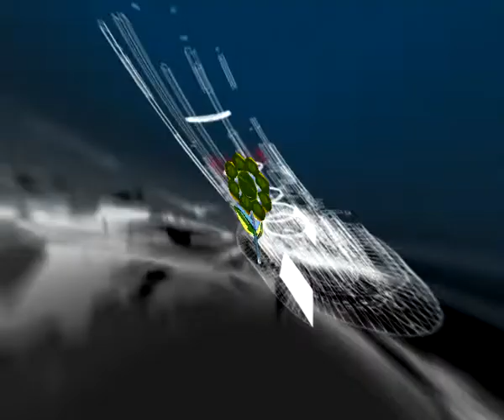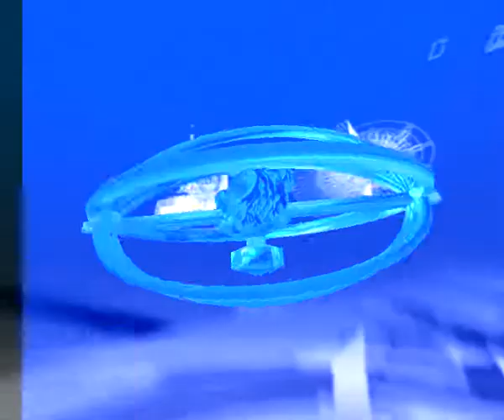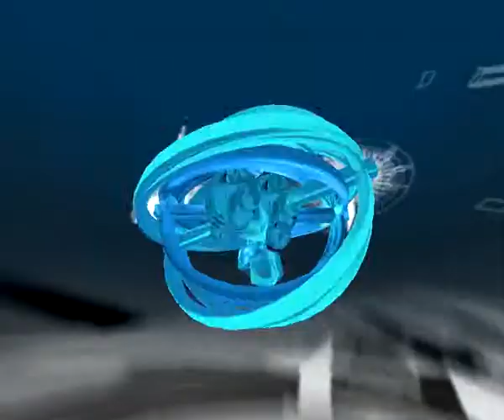chilled house music 2012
mellow chilled beats .Made by brad(me)